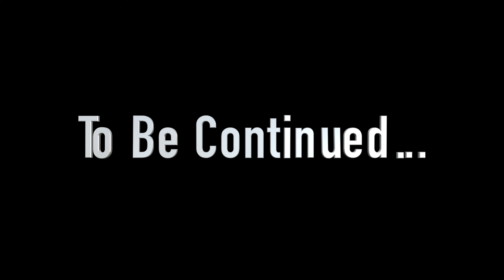Cancun Lagoon Mini Golf Review - Part 2 (Myrtle Beach, SC)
Aaron & Rudy's Mini Golf Reviews: Ep. 9 Cancun Lagoon - Part 2 (Myrtle Beach, SC)

Aaron and Rudy head to Cancun Lagoon in Myrtle Beach, SC for their next review. This massive course has a total of 27 holes. This ancient Mayan themed course features a gigantic pyramid, waterfalls, and so much more. Part 2 will cover one of the two partial indoor courses. MyrtleBeach.com listed Cancun Lagoon as one of the top 10 mini golf courses to play in Myrtle Beach. Have you been here? Did you beat our scores? Comment and let us know!